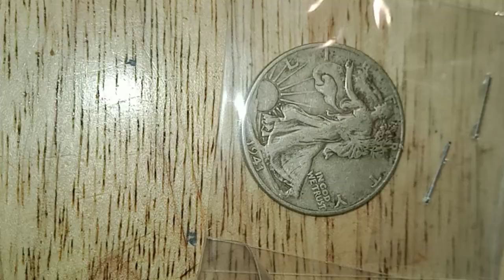two silver dollars